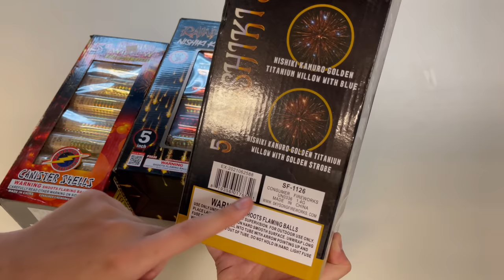WHICH 5” WILLOW CANISTER SHELL FIREWORK IS THE BEST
Buy REAL fireworks online for discount pricing and have them SHIPPED to your doorstep almost anywhere in the USA using ONLY my
^ get an additional $10 off your order by using the code: CBPYRO10 when you check out!

If you’re thinking of purchasing equipment to help you shoot more than one firework off at a time, you can get mortar racks, tubes, and firework stability racks all in one place

If you need help saving money throughout the year to purchase fireworks, Acorns can be a big help. I have a link you can use to sign up and we both get $5 when you use it!